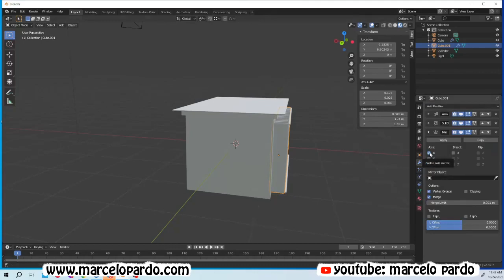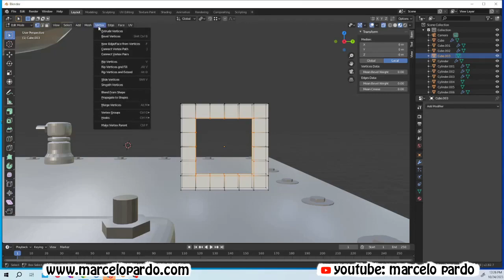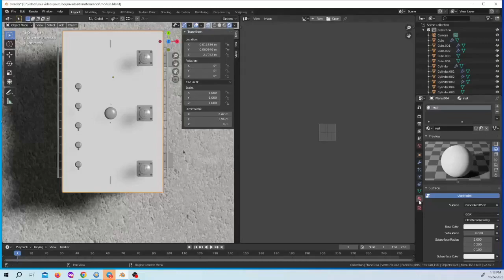Jugando con un dibujo en BLENDER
No sé si todos los elementos del dibujo serán técnicamente correctos
Realicé este dibujo tras una pregunta que hicieron de si se podían dibujar
este tipo de elementos para un modelo en 3D.
Tiempo de dibujo: 1hr 15 min